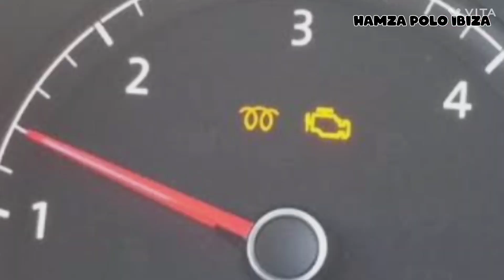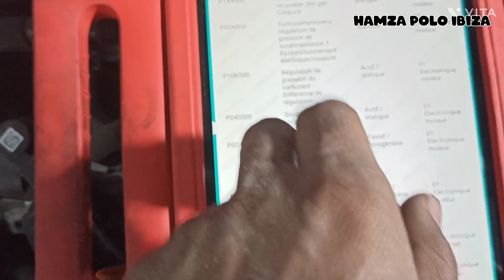Voyant Préchauffage golf 7/ 2.0 tdi p0045/p0047